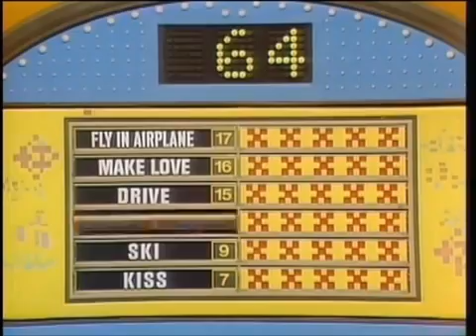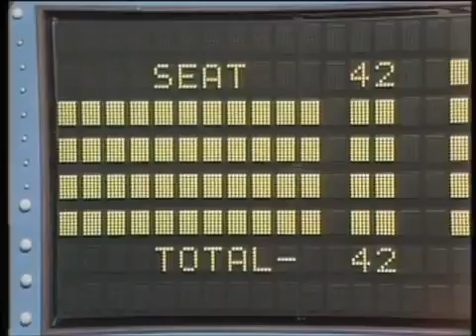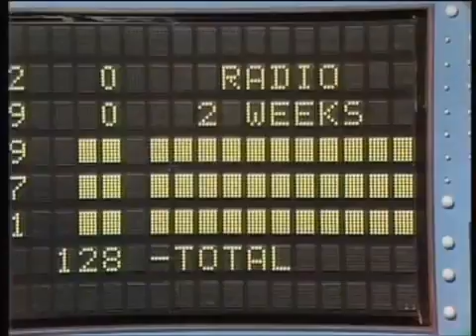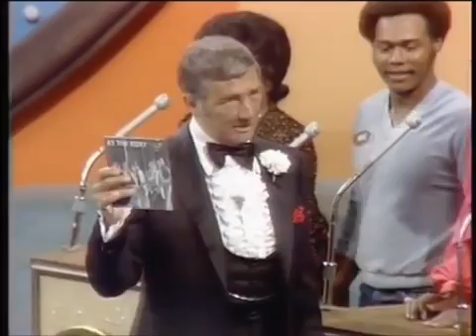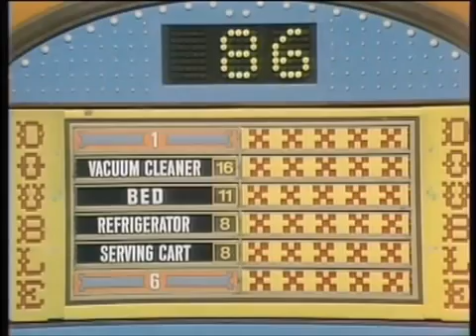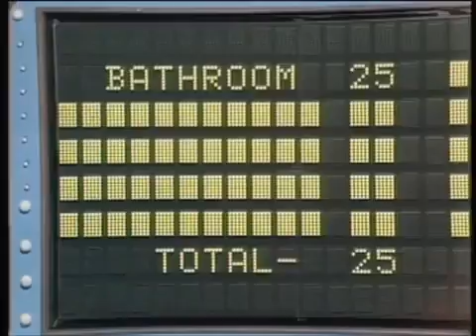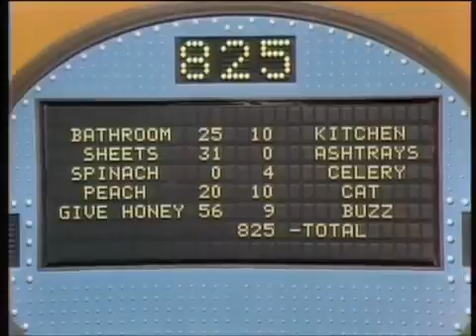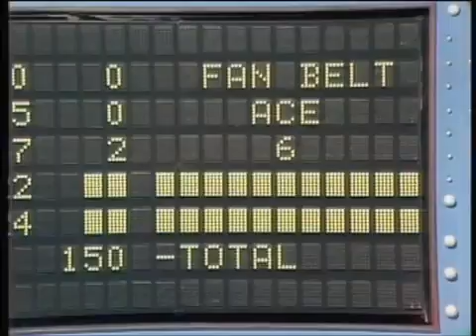All-Star Family Feud: City vs Country (1981)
Here is an episode of Richard Dawson's All-Star Family Feud. It's a battle between the shows that take place in the urban areas (The Jeffersons and the Dukes of Hazzard) and shows taking place in the southern areas (Dallas and It's a Living). Who's going to win the money? Only how they play the game will tell.